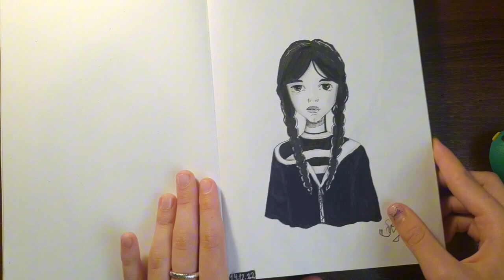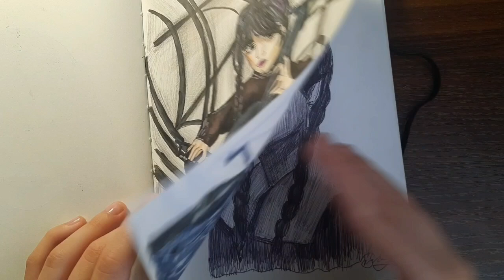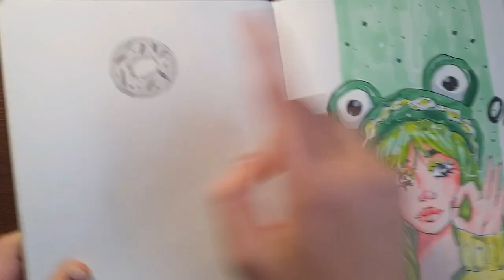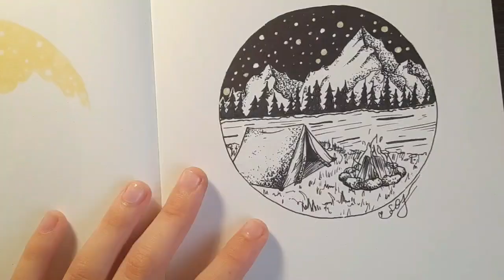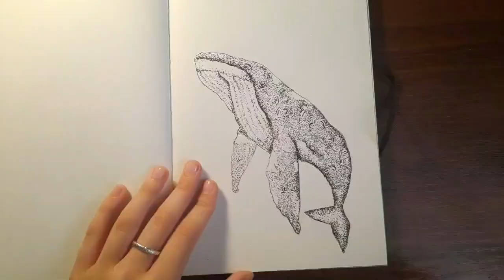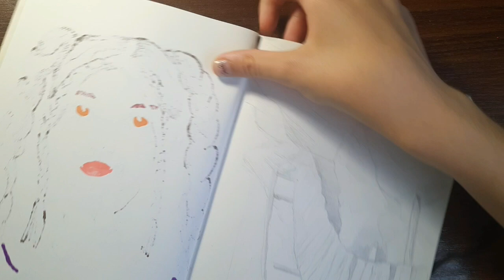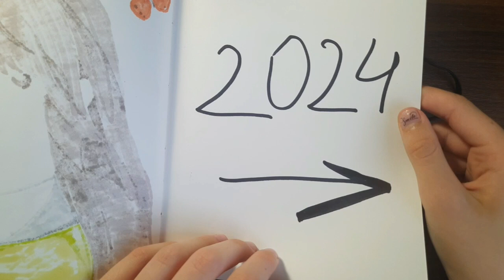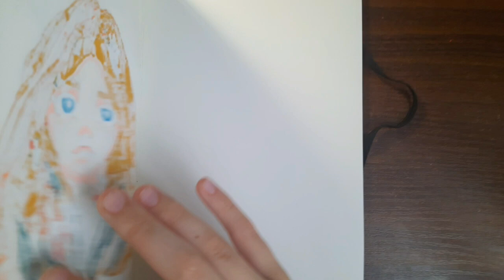sketchbook tour||огляд на скетчбук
Ukr:🇺🇦
Всім натхнення та творчого дня 💗
Eng:🇺🇲🇬🇧